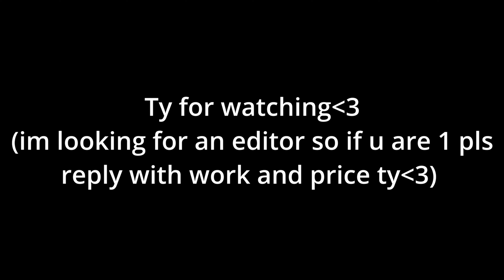Holiday 🎄 Fortnite highlights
best fortnite controller settings pc,kickback,walked in, fortnitemontage, fortniteme